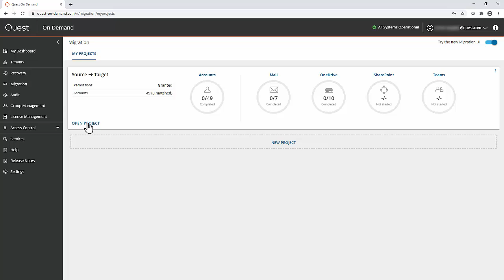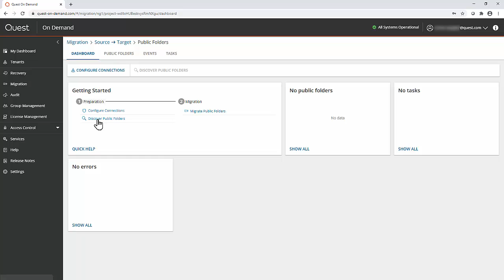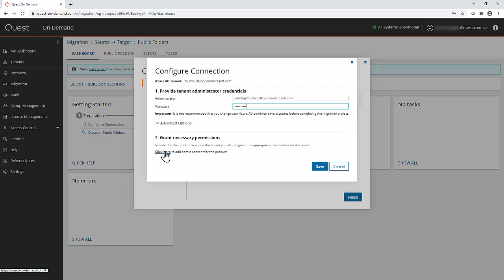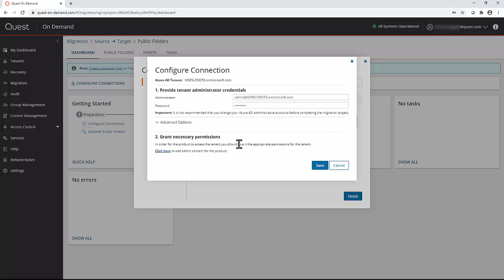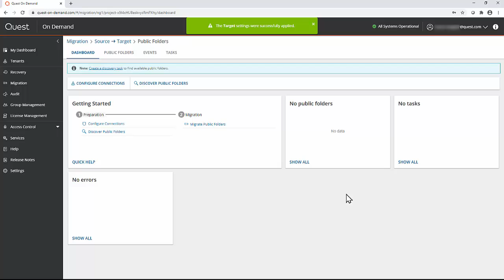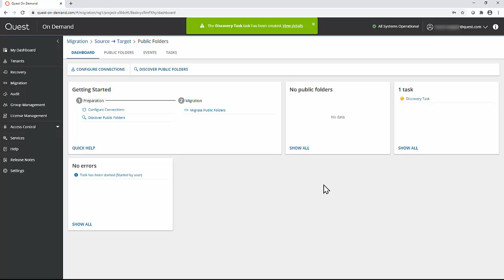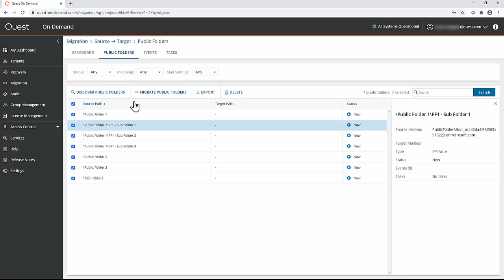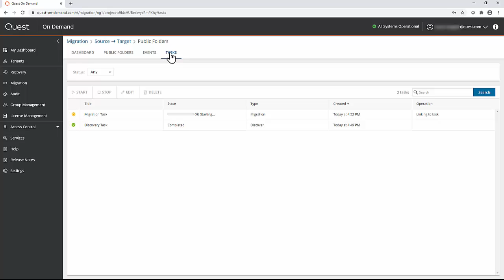327083 - How to migrate Public Folders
327083 - How to migrate Public Folders